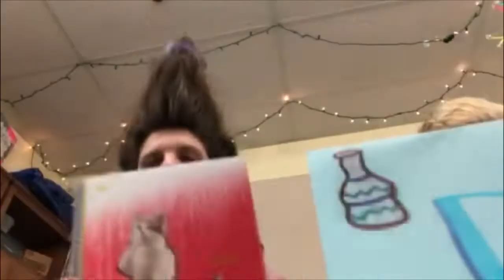She beat her up?!?!??